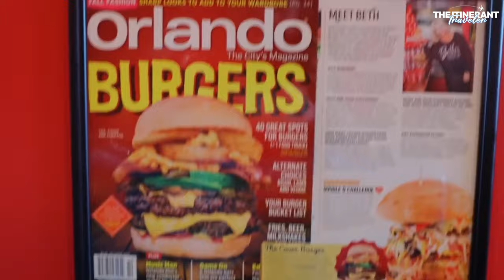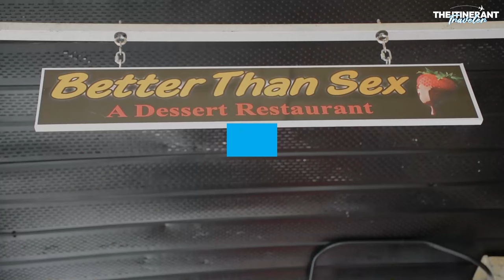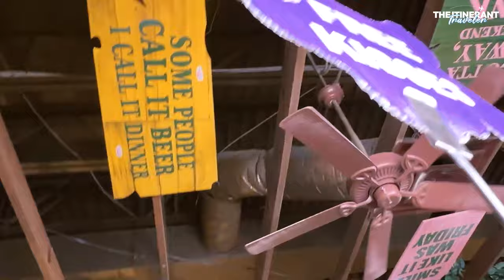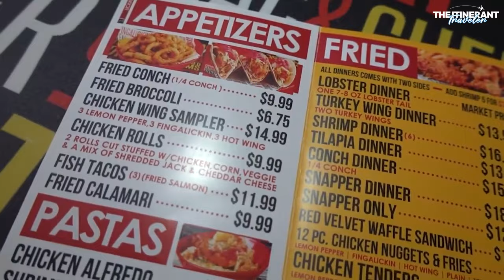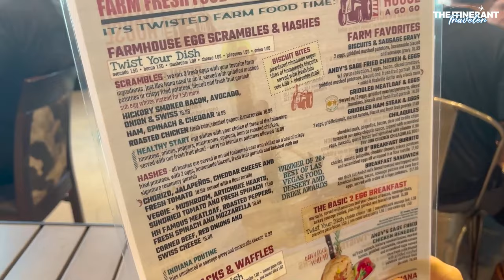Orlando Food: 10 Best Restaurants You Can't Miss | Best Restaurants in Orlando Florida 2024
Exploring Orlando's Best Restaurants | Top 10 Best Restaurants in Orlando Florida 2024 | Orlando Food

With more than 7,000 restaurants, Orlando's food scene covers the gamut from hip bistros to Michelin-starred fine dining. The city's location between the Atlantic and Gulf beaches has made it a magnet for both famous chefs and cutting-edge restaurants. Orlando's surprising culinary scene extends beyond the city's famous theme parks and into its many quaint residential areas. These eateries, popular among both visitors and locals, demonstrate that Orlando is more than just a paradise for fast food chains.

Welcome to the Itinerant Traveler, and we've compiled a diverse list of the 10 best restaurants in Orlando, Florida. Make sure to subscribe and check out our Orlando Travel Guide playlist in the description, which includes videos about the best theme parks in Florida and the best things to do in Orlando.

(0:00) Intro
(0:55) Pop Thai
(1:46) Lazy Moon Pizza
(2:44) Beth's Burger Bar
(3:43) Better Than Sex Dessert Restaurant
(4:48) Señor Frog's
(5:55) Grills Lakeside Seafood Deck & Tiki Bar
(7:07) The Licking (DJ Khaled)
(8:03) Cuba Libre Restaurant & Rum Bar
(9:20) Hash House A Go Go
(10:18) Kres Chophouse

Shirts for sale on Amazon 👚👕:
For Ramen and Cat Lovers 🐈 🍜
For Traveling Foodies ✈️ 🍲

Welcome to the ultimate guide for food enthusiasts and travel foodies alike! In this video, we're diving into the vibrant culinary scene of Orlando, Florida, showcasing the best restaurants in Orlando that you absolutely cannot miss in 2024.

🍽️ Discover Orlando's Culinary Delights: From the heart of downtown Orlando to the scenic spots near the coast, we explore the top dining establishments that define Orlando's reputation as a food lover's paradise.

Why Orlando?
Orlando isn't just about theme parks and entertainment – it's a haven for food lovers! Our journey takes us to renowned spots like Pop Thai, a local favorite known for its authentic Thai cuisine, and Lazy Moon Pizza, home to the most indulgent pizza slices in the city.

🌟 Orlando's Top Culinary Picks: Indulge in the exquisite flavors of Beth’s Burger Bar, where personalized burgers are elevated to an art form. Experience the decadence of desserts at Better Than Sex - Dessert Restaurant, a charming downtown landmark specializing in sweet indulgences.

🦐 Seafood Lovers' Paradise: For seafood enthusiasts, we explore the best catches at Grills Lakeside Seafood Deck & Tiki Bar, a year-round dining destination with a panoramic lakeside view.

🍹 Cuban Flair at Cuba Libre: Step into the vibrant world of Cuba Libre Restaurant & Rum Bar, where classic Cuban dishes meet modern culinary innovation, creating an unforgettable experience.

🥩 Steakhouse Elegance at Kres Chop House: Indulge in the epitome of steakhouse elegance at Kres Chop House, located in a historic 1930s landmark, offering prime beef cuts and fresh seafood, curated to perfection.